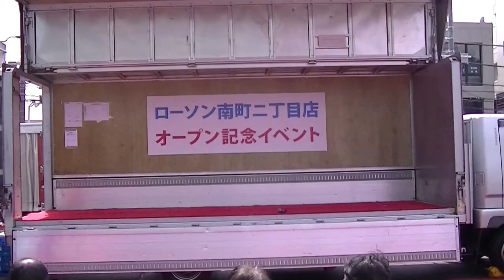【Mike☆mike】（3/20）ローソン水戸南町二丁目オープン記念イベント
水戸のローソン南町二丁目オープン記念イベント１日目の、Mike☆mikeのステージ